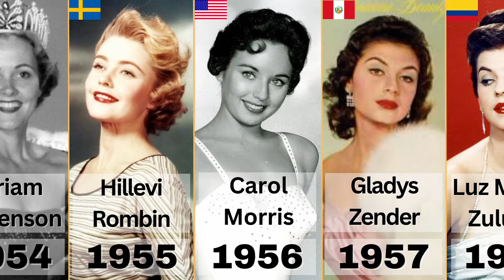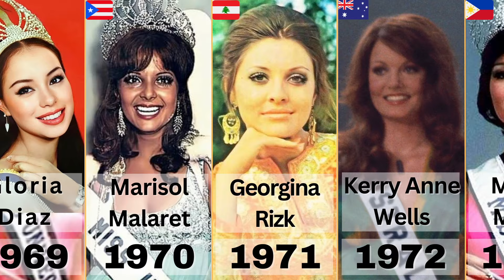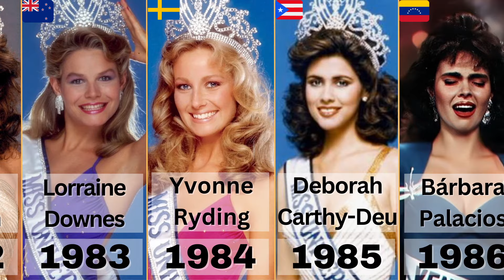Miss Universe List 1952 to 2023 | MISS UNIVERSE WINNER 2023 R'Bonney Gabriel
This video shows Miss Universe List 1952 to 2023. The 2022 winner is R'Bonney Gabriel.

The Miss Universe pageant is a yearly international event organized by the Miss Universe Organization, based in the US and Thailand. It is widely viewed, with an estimated audience of 500 million people in 190 countries. It is considered one of the major beauty pageants in the world, alongside Miss World, Miss International, and Miss Earth.

Miss Universe from Armi Kuusela of Finland in 1952, to R'Bonney Gabriel of India, our newest Miss Universe last December 2022. Congratulations, USA !

Recent Winners:
Miss Universe 2022 - R'Bonney Gabriel - ‎United States of America

First Winner:
Miss Universe 1952 - Armi Kuusela - Finland